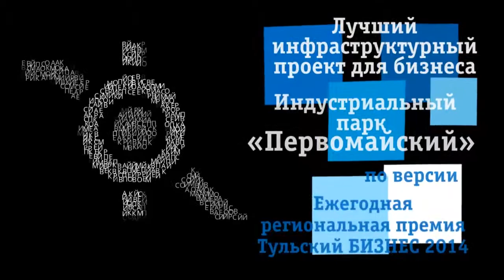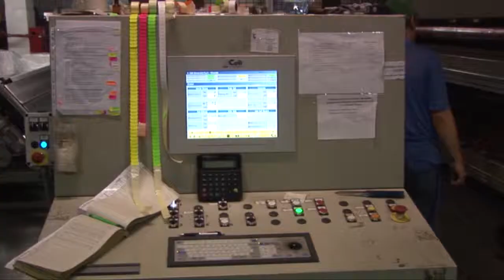Индустриальный парк «Первомайский» создал лучший инфраструктурный проект для бизнеса в 2014 году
В Туле состоялась Ежегодная областная премия «Тульский БИЗНЕС 2014». Это первая независимая премия в области регионального бизнеса, которая определяет тех, кто сумел воспользоваться преимуществами сложившейся экономической ситуации в стране. Победителей в 29 номинациях определили независимые эксперты.
В номинации «Лучший инфраструктурный проект для бизнеса» победителем стал «Индустриальный парк «Первомайский».